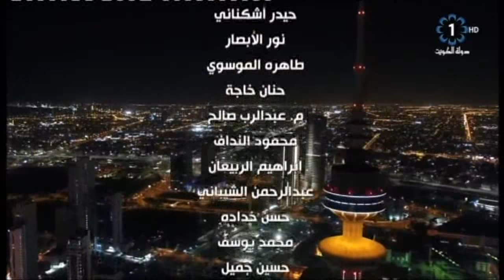برنامج .. اسواق المباركية 7-12- 2017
تلفزيون،الكويت: برنامج .. اسواق المباركية 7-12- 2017